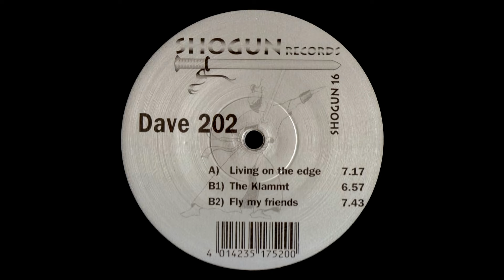Dave 202 - Living On The Edge [HQ Vinyl Rip]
Label: Shogun Records – SHOGUN 16
Format: Vinyl, 12"
Country: Germany
Released: 2002
Genre: Electronic
Style: Trance, Hard Trance

NOTE: Vinyl rip taken from the 'Trance Dance Vol. 10' compilation CD.